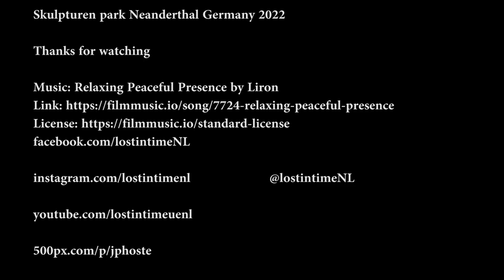Old rusty vintage cars (Skulpturen park Neanderthal) Germany May 2022 (legal visit car non urbex)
A urban exploring video made with the DJI Pocket 2 form a car graveyard in Germany

Some history:

This extraordinary car cemetery can be found directly opposite the Neanderthal Museum in Erkrath (North Rhine-Westphalia). The creator of the car sculpture park in the Neandertal is called Michael Fröhlich and is the owner of the "Fantastic Vehicles" car dealership. For his 50th birthday, he gave himself 50 vintage cars from the 1950s and created a unique, extraordinary attraction in his "front yard". Among other things, you can marvel at a Citroën Traction Avant (11 CV - known as a "gangster limousine"), a Porsche 356, a Rolls-Royce Silver Wraith. But not only rusty cars can be discovered on the site. There are many other curiosities to see, such as a piece of the Berlin Wall, a red telephone booth and even an airplane hanging between the trees with its pilot. On the approximately 20,000 square meters you will also discover new interesting funny details again and again. For example, the remaining champagne bottles from his birthday party were disposed of in an old duck (Citroën 2CV), which was also weathered on the property. Of course, the environment is not harmed, Mr. Fröhlich has professionally disposed of all liquids and oils beforehand. A visit to the car sculpture park in the Neandertal is possible every Sunday from 1:00 p.m. to 5:00 p.m. Admission is €10 for visitors without a camera and €20 for photographers.